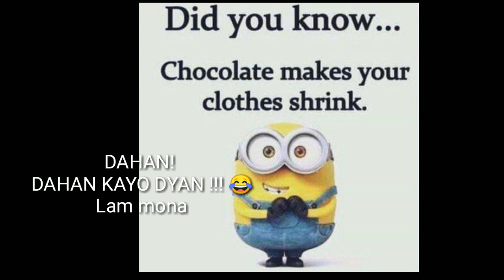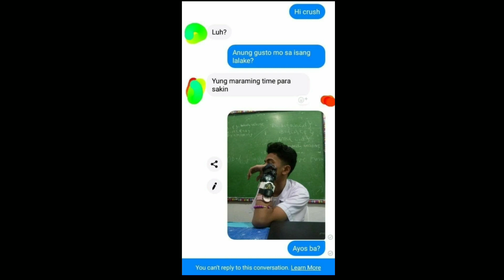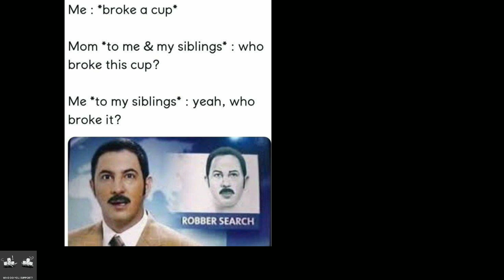MEMES COMPILATION😂😎😂 "by Jars3031"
Vlogs-Gaming-Challenges-Pranking
Experiments-Tutorials

Alam mo ba kung pano magka free load ?

Free load any network🐵
Free ros Dias🐶
Free growtopia diamonds🦌
Free free fire Dias🐴
Free steam wallet🐷
Free garena shells🐭
Free Mobile legends Dias 🐼